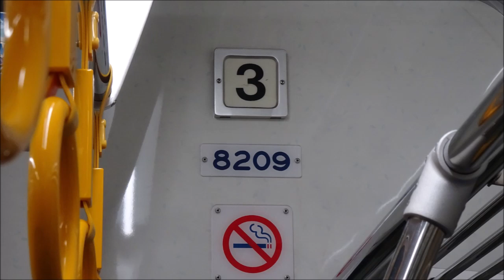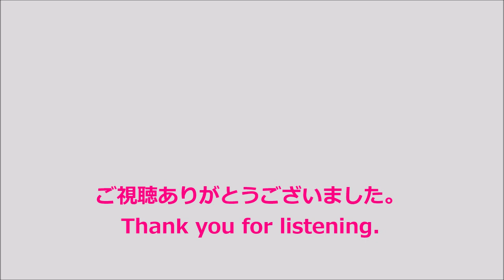【走行音･日立SiC】京王8000系〈特急〉新宿→京王八王子 (2022.1)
〈特急〉京王八王子行です。全区間収録しています。
◆準特急廃止以前の、速達タイプの特急です。